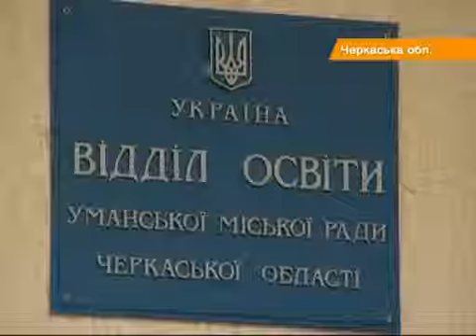Госказначейство устроило черкасским детям голодовку